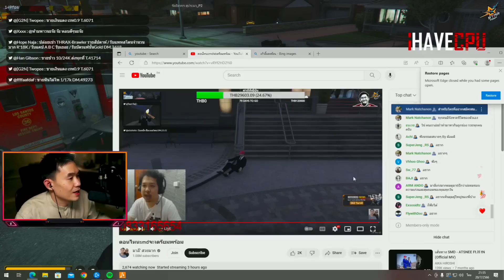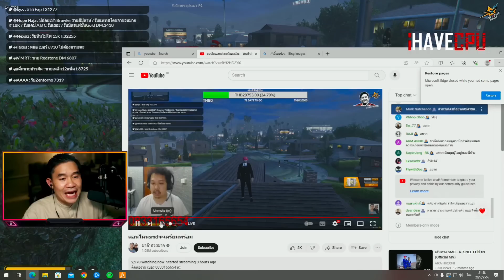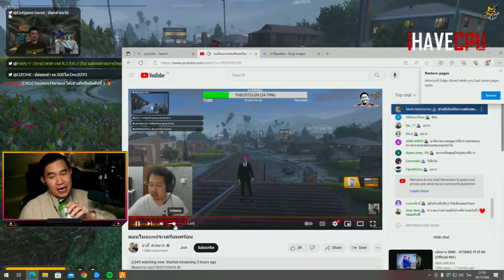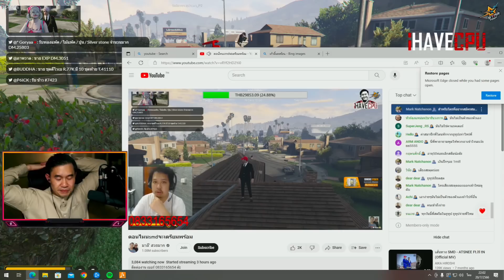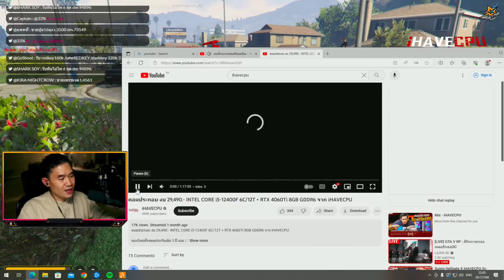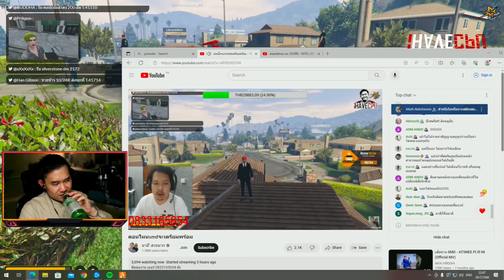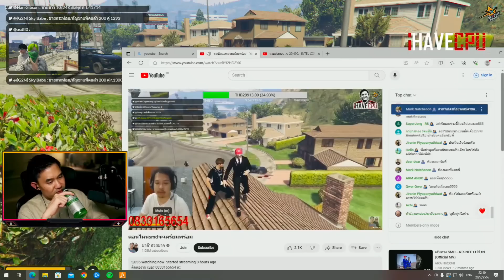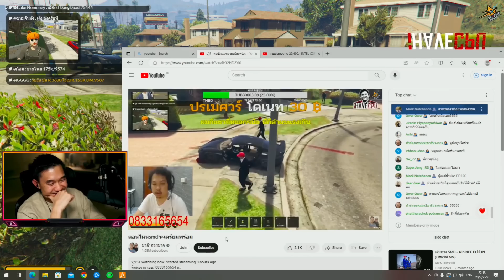พี่เปาดูมาลีพูดถึงรายได้YouTube บอกรายได้แต่ก่อนและตอนนี้ 🔴| STAR TOWN